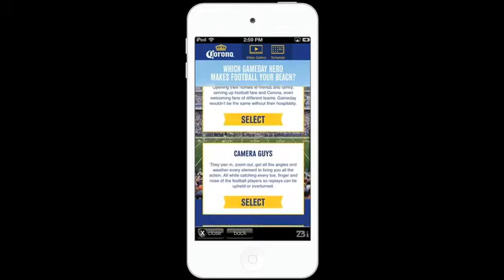Zumobi Corona ZBi Native Mobile Campaign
The Zumobi ZBi Corona campaign leverages a plethora of advanced ZBi functionalities including: the new Video -- Paso Doble ad format, One Touch Social, a branded sweepstakes, Corona game day heroes, interactive voting, fun quizzes and more!

How does the new revolutionary Video - Paso Doble ad format work?  A consumer on their Smartphone is presented with an auto-expandable 320x180 Paso Doble ad unit with video that automatically plays (without audio). Once expanded a user can tap on the video to activate the full--screen video and audio experience, or else be directed to an external destination. If the user does not click on the ad unit the video collapses to its default 320x50 banner state. This new format is unique to Zumobi and provides brands additional visibility as most video units disappear instead of collapsing back to a banner.